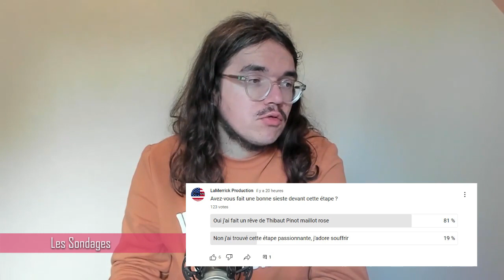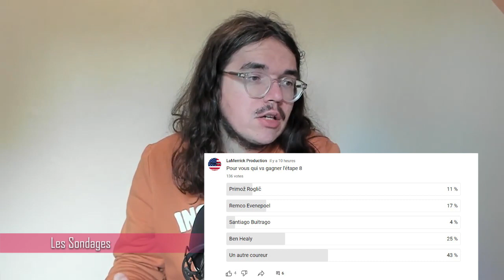🚴‍♂️Giro 2023🇮🇹 : Débrief étape 8 (Healy, Roglic, Evenepoel, Barguil...)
Salut tout le monde, aujourd'hui, on débrief la huitième étape du Giro 2023. On va revenir sur les tops et flops de cette journée. On parlera de la victoire impressionnante de Ben Healy, de la journée difficile de Remco Evenepoel, ou encore de l’étape à l’avant de la course de Warren Barguil.

00:00 Introduction
03:29 La Polémique Hélico
08:13 Les Sondages
09:15 Note de l'étape
10:18 Le Bilan des Bleus
16:04 Les Coureurs au Top
26:26 Les Bonnets d'Âne

1 HEALY Ben EF Education-EasyPost 4:44:24
2 GEE Derek Israel - Premier Tech 1:49
3 ZANA Filippo Team Jayco AlUla MT
4 BARGUIL Warren Team Arkéa Samsic MT
5 VERONA Carlos Movistar Team   2:12
6 BAIS Mattia EOLO-Kometa  2:37
7 SKUJIŅŠ Toms Trek - Segafredo   3:51
8 TONELLI Alessandro Green Project-Bardiani CSF-Faizanè  3:56
9 RIESEBEEK Oscar Alpecin-Deceuninck   4:00
10 GEOGHEGAN HART Tao INEOS Grenadiers    4:34
11 ROGLIČ Primož Jumbo-Visma  MT
12 THOMAS Geraint INEOS Grenadiers  MT
13 BIDARD François Cofidis   4:41
14 VINE Jay UAE Team Emirates   4:48
15 ALMEIDA João UAE Team Emirates  MT
16 CARUSO Damiano Bahrain - Victorious  MT
17 HAIG Jack Bahrain - Victorious   MT
18 DUNBAR Eddie Team Jayco AlUla  MT
19 EVENEPOEL Remco Soudal - Quick Step   MT
20 SIVAKOV Pavel INEOS Grenadiers   MT

1 1 - LEKNESSUND Andreas Team DSM 33:52:10
2 2 - EVENEPOEL Remco Soudal - Quick Step 0:08
3 5 ▲2 ROGLIČ Primož Jumbo-Visma  0:38
4 4 - ALMEIDA João UAE Team Emirates   0:40
5 6 ▲1 THOMAS Geraint INEOS Grenadiers   0:52
6 8 ▲2 GEOGHEGAN HART Tao INEOS Grenadiers  0:56
7 3 ▼4 PARET-PEINTRE Aurélien AG2R Citroën Team  0:58
8 7 ▼1 VLASOV Aleksandr BORA - hansgrohe   1:26
9 10 ▲1 CARUSO Damiano Bahrain - Victorious   1:39
10 9 ▼1 KÄMNA Lennard BORA - hansgrohe   1:54
11 11 - DUNBAR Eddie Team Jayco AlUla   1:55
12 12 - SIVAKOV Pavel INEOS Grenadiers   2:03
13 13 - HAIG Jack Bahrain - Victorious   2:06
14 18 ▲4 VINE Jay UAE Team Emirates   2:27
15 14 ▼1 DE PLUS Laurens INEOS Grenadiers   2:32
16 17 ▲1 CARTHY Hugh EF Education-EasyPost   2:36
17 19 ▲2 BUITRAGO Santiago Bahrain - Victorious   2:52
18 15 ▼3 PINOT Thibaut Groupama - FDJ   3:01
19 16 ▼3 ARENSMAN Thymen INEOS Grenadiers   MT
20 29 ▲9 BARGUIL Warren Team Arkéa Samsic   3:20
21 20 ▼1 POZZOVIVO Domenico Israel - Premier Tech  3:29
22 21 ▼1 BARTA Will Movistar Team   4:12
23 23 - URÁN Rigoberto EF Education-EasyPost   4:26
24 22 ▼2 RUBIO Einer Augusto Movistar Team   4:29
25 26 ▲1 FORTUNATO Lorenzo EOLO-Kometa   5:55
26 25 ▼1 KONRAD Patrick BORA - hansgrohe   6:04
27 27 - VELASCO Simone Astana Qazaqstan Team  6:59
28 28 - CEPEDA Jefferson Alexander EF Education-EasyPost 9:07
29 30 ▲1 VAN WILDER Ilan Soudal - Quick Step   9:08
30 38 ▲8 SKUJIŅŠ Toms Trek - Segafredo  9:09

1 1 - MILAN Jonathan Bahrain - Victorious   113
2 2 - GROVES Kaden Alpecin-Deceuninck   100
3 3 - PEDERSEN Mads Trek - Segafredo   89
4 4 - MATTHEWS Michael Team Jayco AlUla   57
5 6 ▲1 PARET-PEINTRE Aurélien AG2R Citroën Team   33
6 7 ▲1 ALBANESE Vincenzo EOLO-Kometa   32
7  - HEALY Ben EF Education-EasyPost   29
8 19 ▲11 SKUJIŅŠ Toms Trek - Segafredo   28
9 8 ▼1 BAIS Davide EOLO-Kometa   27
10 9 ▼1 GANDIN Stefano Team Corratec - Selle Italia   24

1 1 - BAIS Davide EOLO-Kometa   86
2 2 - PINOT Thibaut Groupama - FDJ   50
3 3 - VACEK Karel Team Corratec - Selle Italia   36
4 4 - PETILLI Simone Intermarché - Circus - Wanty   32
5 5 - GHEBREIGZABHIER Amanuel Trek - Segafredo   26
6  - HEALY Ben EF Education-EasyPost   24
7 6 ▼1 PARET-PEINTRE Aurélien AG2R Citroën Team   22
8 7 ▼1 GAVAZZI Francesco EOLO-Kometa   18
9 16 ▲7 BARGUIL Warren Team Arkéa Samsic   16
10 8 ▼2 DE MARCHI Alessandro Team Jayco AlUla   15

1 1 - LEKNESSUND Andreas Team DSM 33:52:10
2 2 - EVENEPOEL Remco Soudal - Quick Step 0:08
3 3 - ALMEIDA João UAE Team Emirates 0:40
4 5 ▲1 BUITRAGO Santiago Bahrain - Victorious 2:52
5 4 ▼1 ARENSMAN Thymen INEOS Grenadiers 3:01
6 6 - RUBIO Einer Augusto Movistar Team 4:29
7 7 - CEPEDA Jefferson Alexander EF Education-EasyPost 9:07
8 8 - VAN WILDER Ilan Soudal - Quick Step 9:08
9 13 ▲4 ZANA Filippo Team Jayco AlUla 10:25
10 10 - HESSMANN Michel Jumbo-Visma 13:45

1 1 -  INEOS Grenadiers WT 101:38:51
2 5 ▲3  EF Education-EasyPost WT 1:57
3 2 ▼1  Bahrain - Victorious WT 3:03
4 3 ▼1  Jumbo-Visma WT 4:54
5 4 ▼1  BORA - hansgrohe WT 6:30
6 6 -  UAE Team Emirates WT 7:40
7 7 -  Soudal - Quick Step WT 11:22
8 8 -  Israel - Premier Tech PRT 17:26
9 13 ▲4  Movistar Team WT 19:45
10 10 -  Groupama - FDJ WT 23:29